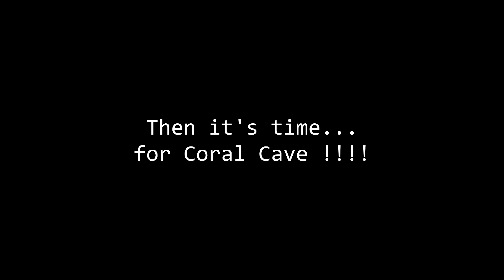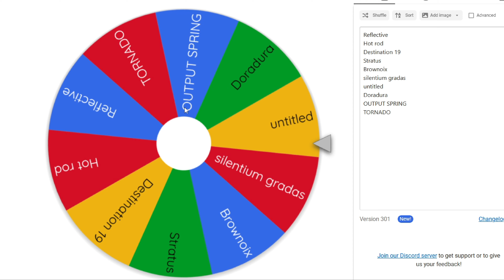Extreme Demon 😈 Untitled 100% // 3990 attempts // Break Ladder 4/5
Map difficulty : Extreme demon (24 GDDL, hard NLW, top 477 AREDL)
Attempts : 3990 and 826 from 0
Hardest part : 52% (3 click)
Level rate : 7/10
Enjoyment : 5/10
minia par @dawadinhogd ce goat !!

This level was bad to learn but quite enjoyable to play ! After dying at 82% for no apparent reason, it became boring from 0 because 52% is somewhat RNG, and from 17% to 25% has too many awkward and RNG clicks (for me)

Apparently, this is my 5th hardest level (ranked 477 AREDL and harder than Blade of Justice), but it's so overrated. There's NO WAY this is harder than boj !

Now I'm going for Auditory Breaker and then a new list : Coral Cave.

/!\ All my death from 0% /!\

0% x181
1% x69
2% x25
3% x37
4% x4
5% x28
6% x22
8% x55
10% x6
11% x24
12% x12
13% x6
14% x1
15% x32
16% x21
17% x15
18% x20
19% x2
20% x42
21% x30
22% x4
23% x8
24% x26
25% x2
27% x3
28% x10
29% x14
30% x5
31% x18
32% x1
33% x2
35% x7
36% x2
37% x9
38% x6
40% x8
41% x2
42% x2
44% x2
46% x8
47% x2
48% x1
50% x1
51% x3
52% x14
55% x2
56% x2
57% x2
58% x1
61% x1
71% x3
72% x1
73% x2
75% x2
76% x2
77% x1
82% x1

I've been playing for 1 year, I beat 218 demons, 19 extremes and 1 list 😄